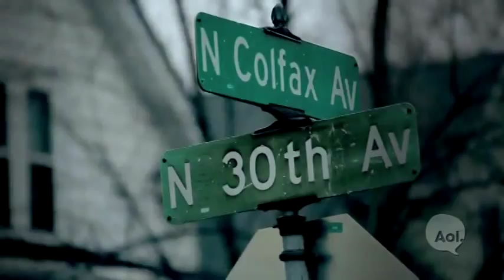Police test gunfire detection system in Detroit